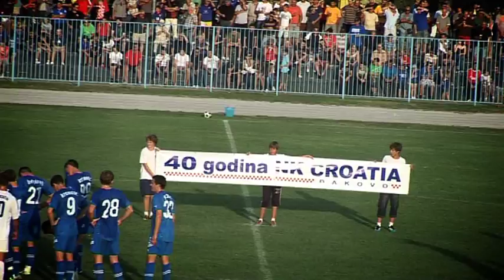Nk Dinamo u Đakovu.mov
Nk Croatia Đakovo 40 godina,